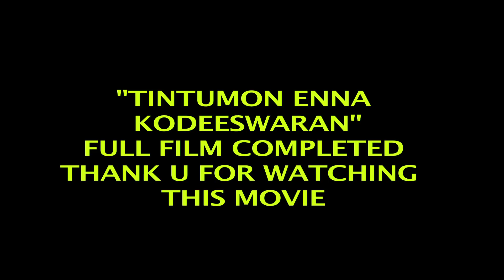Santhosh Pandit Tintumon Enna Kodeeswaran || Malayalam Full Movie || Part 24/24 [HD]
Neelima Nalla Kuttiyanu vs Chiranjeevi IPS Malayalam Full Movie 2016 Coming Soon In Next Month
Santhosh Pandit First Film Was Krishnanum Radhayum and it was a super hit in Theater. The second filim was Super Star Sathosh Pandit . The third Filim was Minimolude Achan, the fourth Filim is kalidasan kavitha ezhuthukayanu . The shooting of Neelima nalla kuttiyanu and Tintumon Eanna Koodishoran & Snnthosh Pandit Show is in progress the songs and trailors of all of these filims are super hit in youtube. Santhosh Pandit is handling almost all technical works in his film except camera.